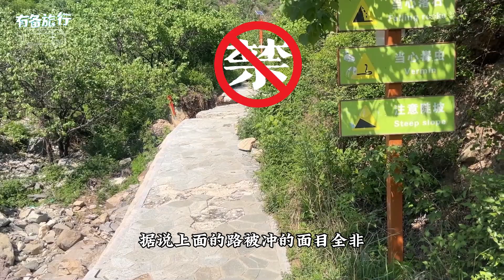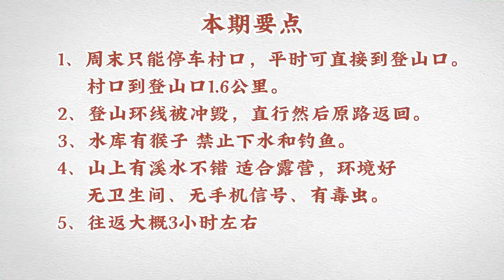昌平长峪城徒步爬山看大风车详细攻略